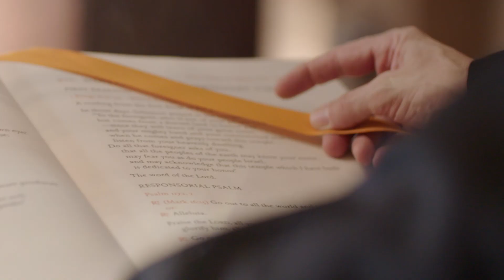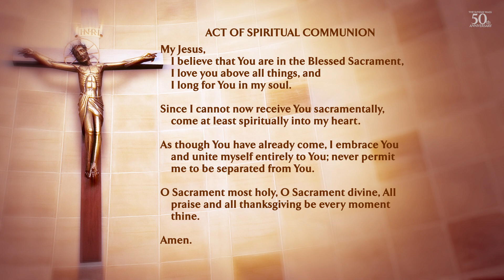The Sunday Mass - 2/14/21 - Sixth Sunday in Ordinary Time